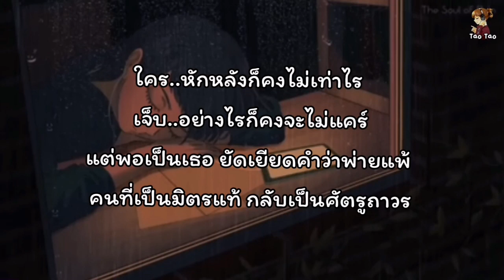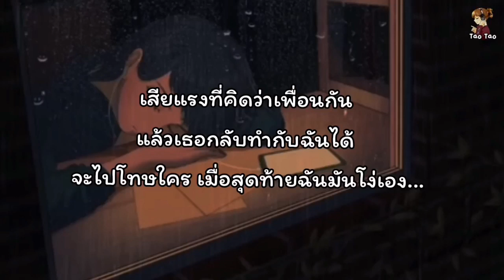เสียแรง - ปาน ธนพร🎶🍃